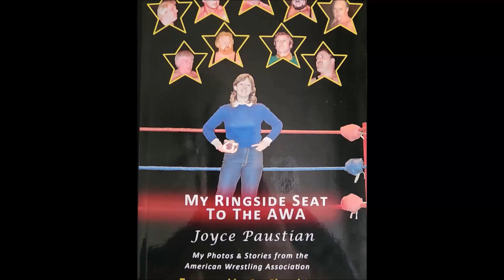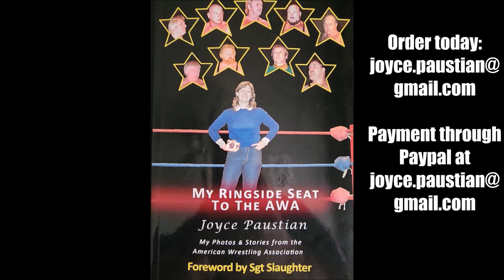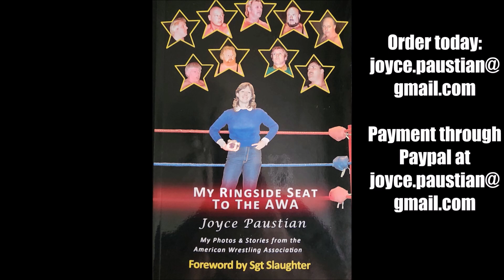Episode #122 Talk with Gary Michael Cappetta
Gary Michael Cappetta is one of the most recognized names as a ring announcer in the pro wrestling business. Gary worked for the Big Three (AWA, NWA, WWF) as well as WCW and ROH. He has also written a book titled: Bodyslams! Memoirs of a wrestling pitchman. On this episode, we talk to Gary about how he got into the business, his career as a Spanish teacher and much more!
If you become the 1,000 subscriber on YouTube, you will be given a Bumps & Thumps T Shirt, come on the podcast as a guest, and a signed Minnesota’s Golden Age of Wrestling from Vern Gagne to the Road Warriors by the author George Schire.
You can purchase the book: Bodyslams! Memoirs of a wrestling pitchman on Amazon

Help support the podcast! You can make contributions or purchase items at:
Contribution and click the support button

If you would like to purchase Joyce’s book My Ringside Seat To The AWA, you can order the book by messaging on Facebook or by email. The book is $20 plus $6 shipping in the United States. If you are ordering outside the United States, please contact Joyce for shipping questions.